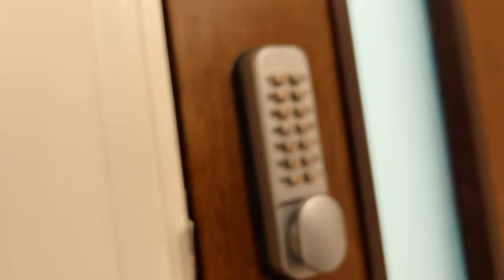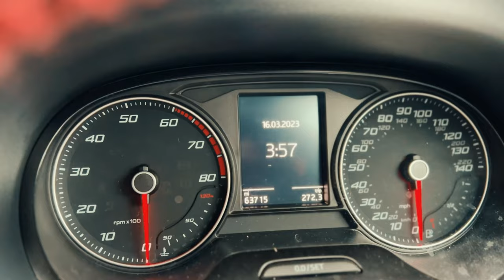A DAY IN MY LIFE AS A NON LEAGUE FOOTBALLER THAT I DON'T SHOW YOU + FULL WINGER TRAINING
In this video, I'm going to take you behind the scenes of my life as a non-league footballer, but with a twist - I will show you what i don't usually show you.

Instead, I'll be taking you through a typical day in my life, from waking up in the morning to finishing my full training session as a winger. You'll get to see what it's really like to be a non-league footballer, both on and off the pitch.

As a winger, my role is crucial in the team's attacking play, and you'll get to see how I work on my speed, agility and accuracy during training.

So, if you're a football fan or just curious about what it's like to be a non-league player, be sure to tune in and follow me through a day in my life as a winger. I promise it'll be an insightful and exciting journey!

- LIMITED TIME ONLY

JACQUES ETIA

Just TAGS - Don't bother Reading it.

day in the life of a footaballer,football,soccer,professional footballer,best home workout,home workout for athletes,best football drills to do at home,pro football journey,how to train like a footballer,footballers diet,footballers workout,footballer workout,day in the life,college football,footballer shooting drills,shooting drills,soccer shooting drills,day in the life of a footballer during lockdown,become elite, cristiano ronaldo, training like cristiano ronaldo, cr7, match highlights, match analysis, winger analysis, footballer match highlights, footballer match analysis, footballer winger tips. footballer winger analysis, how i became a professional footballer,getting released from a pro football team,professional football,my football journey,how do i become a footballer,how i became a pro footballer,how do i become a professional footballer,how to become a professional footballer,football documentary,how i became a professional soccer player,how i became a pro soccer player,how to sign a pro contract,professional footballer,how to become a professional soccer player,football vlog,1 week vlog,paeydro, paeydro vlog, paeydro 1 week, laliga, la liga, la liga youth, youth la liga player, american in spain, Spain football, Division De honor, soccer drills for wingers first touch training session how to improve crossing drills for tight space control unisport, Become Elite Matt Sheldon inspirations Tom Allen, Connor Parsons Toby Raisons all play football or soccer in lockdown. Posting Day in the life and game day vlogs. Mental training and pro contracts are goals + bbkickers and Jadan Ramond, paeydro perez. inspiring aspiring footballers to achieve their dream. full day of eating kieran higgs football premier league